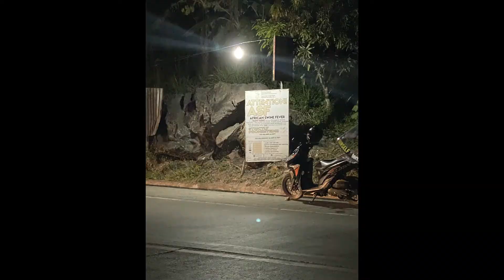Click Community Riders Club North Loop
From CABANATUAN CITY
to       DALTON PASS
to.      PANGASINAN
to.       BAGUIO CITY
to.      HIGHEST POINT
to.       BONTOC , MT. PROVINCE
to.       BANAUE, IFUGAO PROVINCE
to.       NUEVA VISCAYA
to.       CABANATUAN CITY

Total of 737 KM